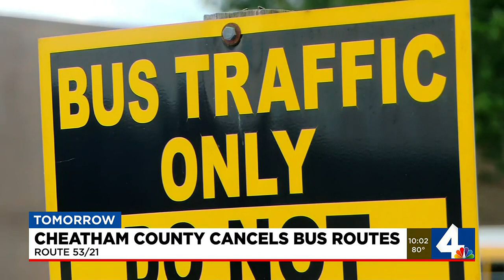Cheatham County cancels bus routes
Bus driver shortage in Cheatham County causes cancellation of bus route for two days this week.